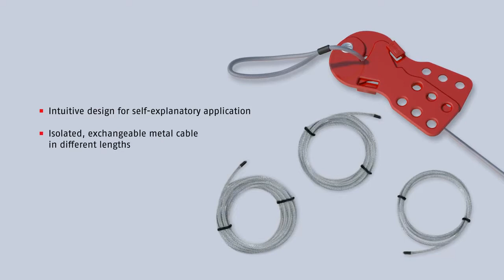Aldaba de Control con Cable | Dispositivos de Bloqueo y Etiquetado